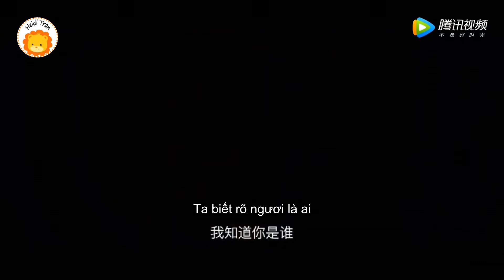[Vietsub + Trailer] S.C.I Mê Án Tập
Ngày 26/6/2018. Phim sẽ chiếu độc quyền trên youku.